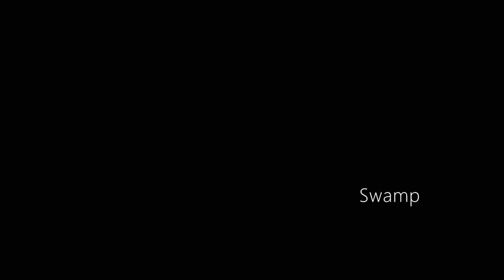OsOmOo / Campagne - Gabriel Sánchez Gruffy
OsOmOo - One setting One moment One objet
What are you doing ?!
Une seule règle définit son concept :
L' appropriation d'un objet, d'un lieu et d'un temps à combiner.
Activité théâtrale véhiculée par l'imagination et la culture du pratiquant
Démarche artistique alliant le sport, le théâtre, l'humour burlesque et absurde.